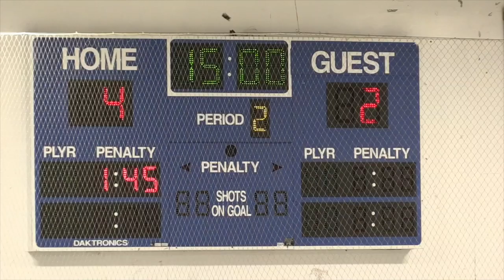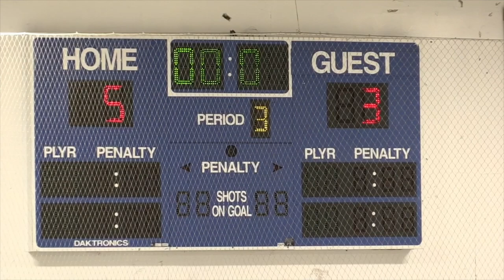West Bridgewater / Southeastern Regional Hockey vs South Shore Vocational Technical High School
Video courtesy of West Bridgewater Cable Access TV